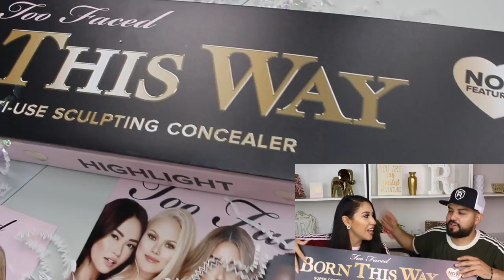ME PREFIERE CHINA O LACIA?! SOY ENOJONA? + ABRIENDO PAQUETES CON DANIEL!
💛💛💛💛💛💛Vídeos Populares💛💛💛💛💛💛